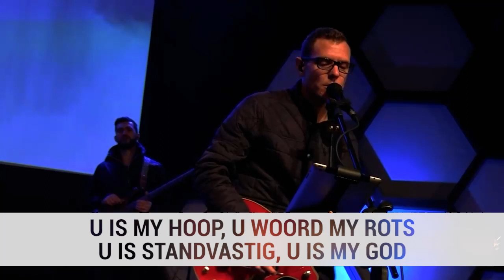Fontein - Martin Bravenboer